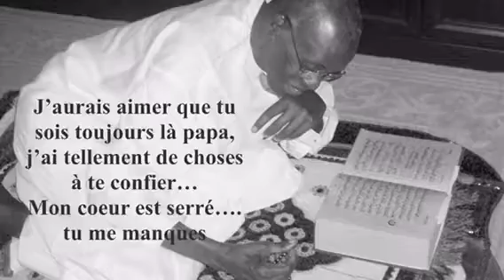Nos guides machallah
Mes références 🙏🏽